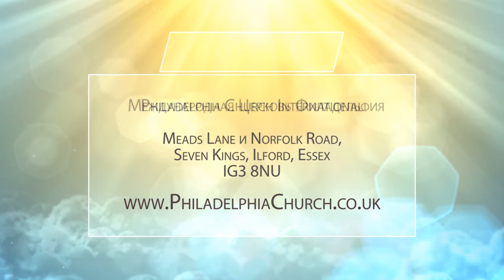САМОЛЮБИЕ. Церковь «Филадельфия» 25.10.2020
В последние дни наступят времена тяжкие. Мы уже живем в тяжкие времена. Это значит не только войны и землетрясение. В церквях люди будут горды, самолюбивы, будут любить деньги. Что же такое самолюбие? Это греховное качество. Грех живет в человеке и развивается, его нужно погасить и приблизиться к образу Христа. Нужно распять свою натуру. Самолюбие - это душевный грех, а есть грехи плоти. Душевные грехи часто менее заметны, чем грехи плоти, и человек их не видит, а они бывает еще тяжелее. Самолюбие открывает дверь для злых духов.

Подробности в программе.